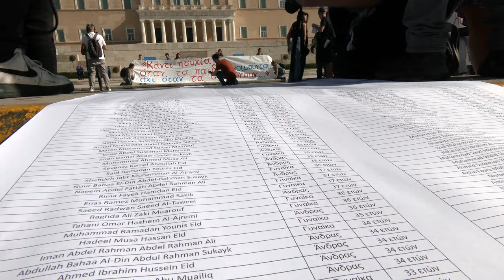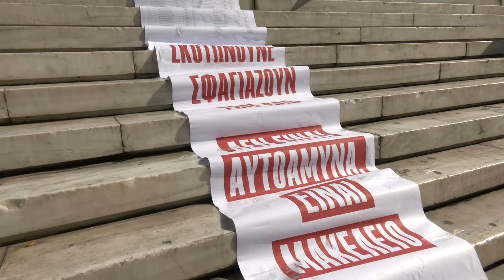Πανεκπαιδευτικό συλλαλητήριο - Ο κατάλογος των νεκρών στη Γάζα μπροστά στη Βουλή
Ένας μακρύς κατάλογος των νεκρών της Γάζας από το κράτος-δολοφόνο του Ισραήλ απλώθηκε στο Σύνταγμα, μπροστά στη Βουλή, στο μεγάλο συλλαλητήριο μαθητών, φοιτητών, γονιών και εκπαιδευτικών.

Με συνθήματα όπως «Λευτεριά στην Παλαιστίνη» και «Δώστε λεφτά για την Παιδεία και όχι για της Γάζας τη γενοκτονία», φοιτητές, μαθητές, εκπαιδευτικοί και γονείς καταδίκασαν τη σφαγή του Παλαιστινιακού λαού και απαίτησαν σχολεία και σπουδές που να ανταποκρίνονται στις σύγχρονες ανάγκες, στο πλαίσιο του σημερινού πανεκπαιδευτικού συλλαλητηρίου.

Το αγωνιστικό ραντεβού της Αθήνας είχε δοθεί στα Προπύλαια, όπου πλήθος κόσμου άρχισε να συγκεντρώνεται γύρω στις 12 το μεσημέρι, ανταποκρινόμενος στο κάλεσμα της Συντονιστικής Επιτροπής Μαθητών Αθήνας, της Ομοσπονδίας Γονέων Αττικής και δεκάδων Φοιτητικών Συλλόγων.